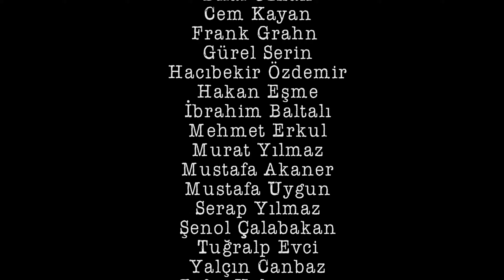Keşan DOÇEK Istrancalar / Mona Petra MTB Bisiklet Turu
Istranca Ormanlarında "Anlatılmaz, yaşanır" bir tur.

Keşan DOÇEK'in 27 Kasım 2022 tarihinde Kırklareli'nin Vize İlçesi, Sergen Köyü yakınlarında VELBİS ve YANBİS Bisiklet Grupları ile birlikte gerçekleştirmiş olduğu bisiklet turunun görüntüleri

Sabah incecik kar taneleriyle başlayan turun ilk bölümünde yer yer boyu geçen sarmaşık ve böğürtlenlerle olan mücadeleye öğleden sonra yağmur eşlik etmiş ve pedallarımız Istrancalardaki sonbaharın ve coğrafyanın bütün muhteşemliği içinde "Mona Petra" ve "Çifte Kaynaklar" merkezli olarak dönmüştür.

Yağışın şiddetini arttırmasından dolayı güzergahımız içinde bulunan "Kayıp Şelale" bir başka tura bırakılmıştır.

Zorlu ve bir o kadar da keyifli geçen turda ekip ruhunu yitirmeden; bir an bile yılgınlığa düşmeyip, azimle mücadele eden, doğanın her koşulunda üstün gayretleriyle pedal çevirebilen deneyimli DOÇEK Bisikletçilerine;

Velimeşe'den VELBİS; Yanıkağıl'dan da YANBİS grubuna;

Velimeşe Bozası ile tura cila çeken Gönüllerimizin Muhtarı Mehmet Erkul'a; işleri nedeniyle katılamasa da yüreği bizimle olan "Büyük DOÇEK Ailesi"ne sonsuz teşekkürler.

Yeni maceralarda görüşmek dileğiyle...

Keşan DOÇEK

An "Inexplicable, experienced" tour in Istranca Forests.

Images of Keşan DOÇEK's bicycle tour with VELBİS and YANBİS Cycling Groups near Sergen Village, Vize District of Kırklareli on 27 November 2022

In the first part of the tour, which started with thin snowflakes in the morning, the struggle with ivy and blackberries in places was accompanied by rain in the afternoon and our pedals returned to "Mona Petra" and "Double Springs" in all the magnificence of autumn and geography in Istranca.

Due to the increasing intensity of the rain, the "Lost Waterfall" on our route was left to another tour.

Without losing the team spirit in this challenging yet enjoyable tour; To the experienced DOÇEK Cyclists who do not give up even for a moment, fight with determination, and can pedal with their superior efforts in all conditions of nature;

VELBIS from Velimeşe; From Yanıkağıl to YANBİS group;

To the Headman of Our Hearts, Mehmet Erkul, who polished the tour with Velimeşe Bozası; Endless thanks to the "Great DOÇEK Family" who were with us in their hearts even though they could not attend due to their work.

Hope to see you in new adventures...